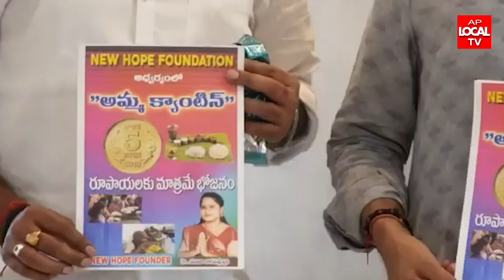న్యూ హోప్ ఫౌండేషన్ ఆధ్వర్యంలో "అమ్మ క్యాంటిన్” ద్వారా నిరుపేదలకు ఐదు రూపాయలకే భోజనం